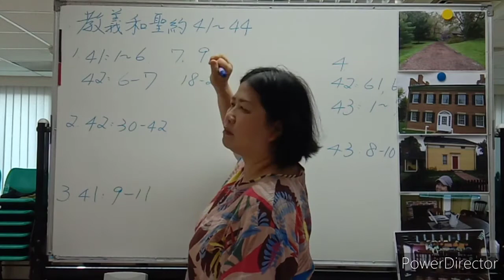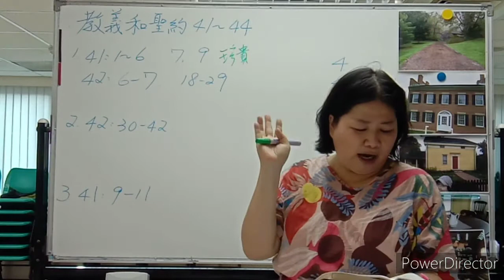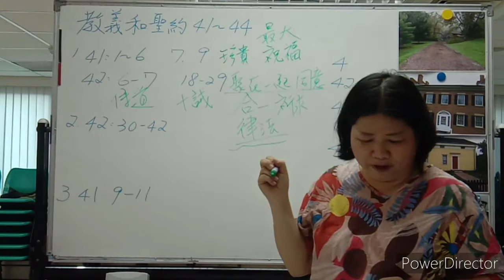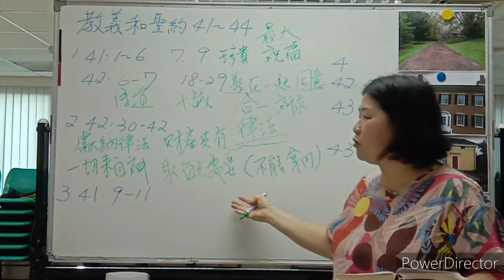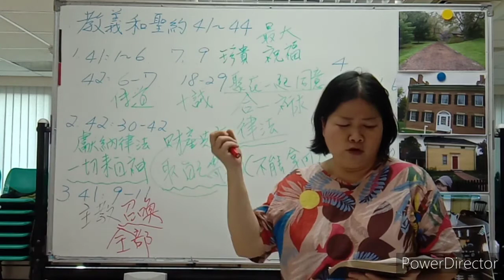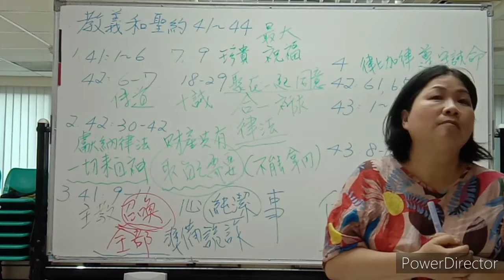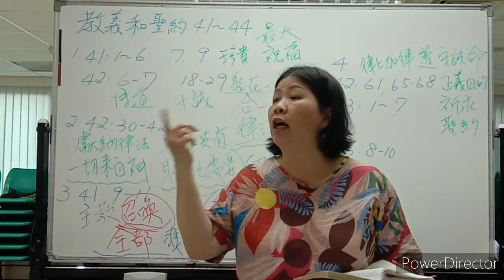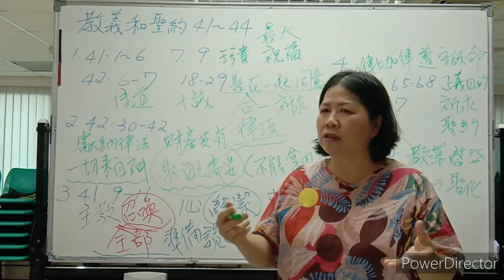來跟從來Come Follow Me--教義和聖約第41-44篇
先知約瑟斯密在嘉德蘭獲得什麼啟示呢？
何謂獻納律法
神要我們獻出什麼呢？
如何獲得個人啟示